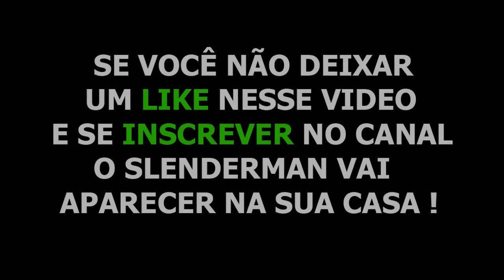SLENDERMAN MUTANTE GIGANTE APARECEU NA MINHA CASA NO MINECRAFT !